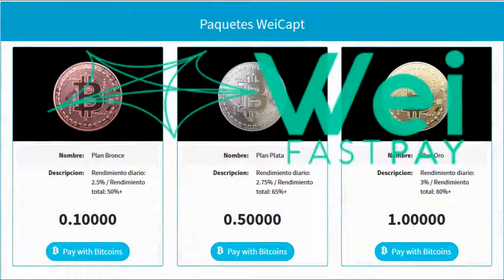Inversiones en usa atraves del bitcoin y negocios rentables en miami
Inversiones en usa atraves del bitcoin y negocios rentables en miami Registro